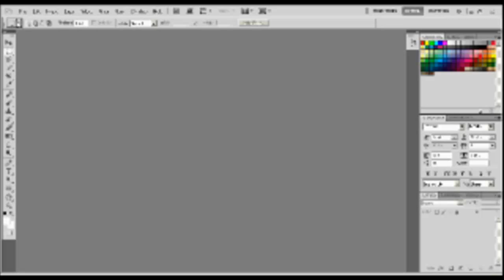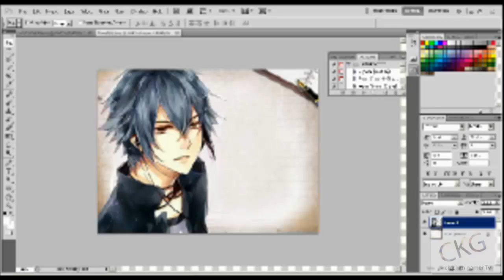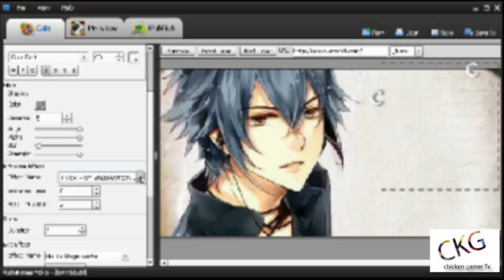Adobe Photoshop CS5 Portable - Flash Banner Maker Trial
สามารถปรับคุณภาพในการดู720HDได้^^